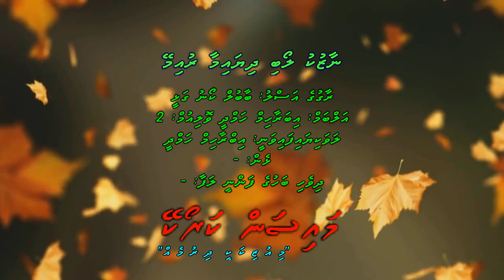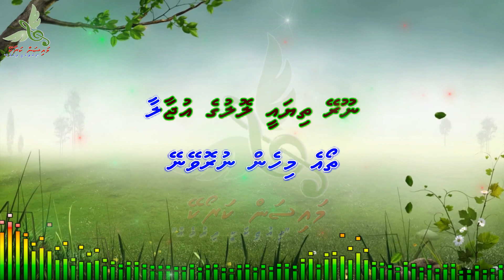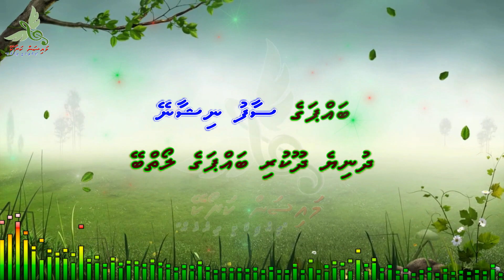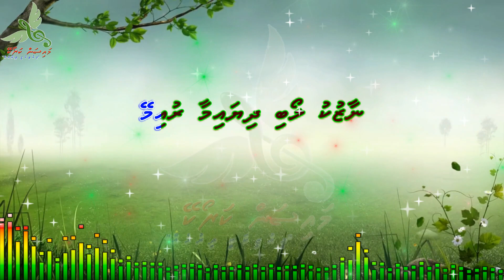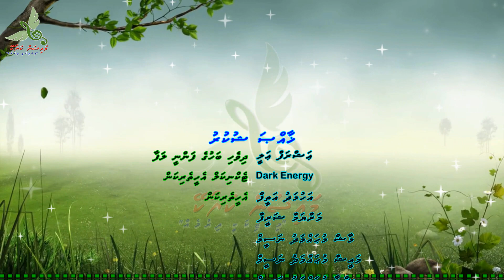Naazuku Loabi Dhiyaimaa (Babul Kaun Ghadi Ye Ayi) M Solo by Dhivehi Karaoke Mysan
Song: Naazuku Loabi Dhiyaimaa (Babul Kaun Ghadi Ye Ayi)
Artist: Ibrahim Hamdhee
Album: Ibrahim Hamdhee Vol:
Lyrics: -